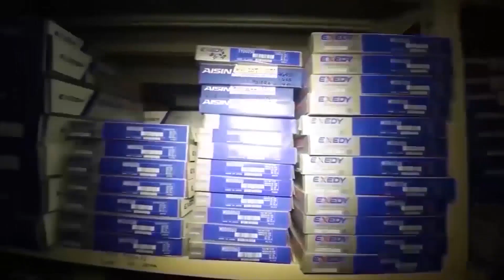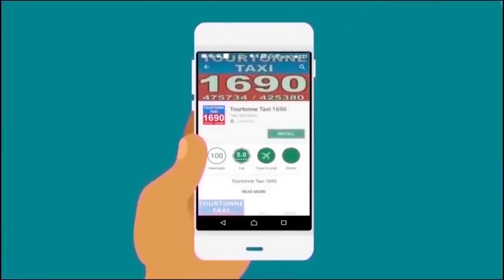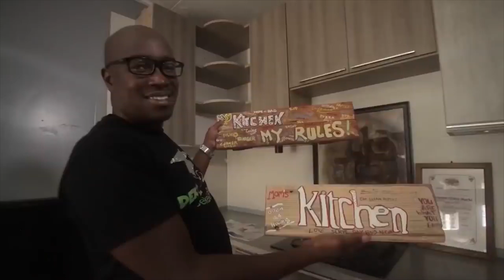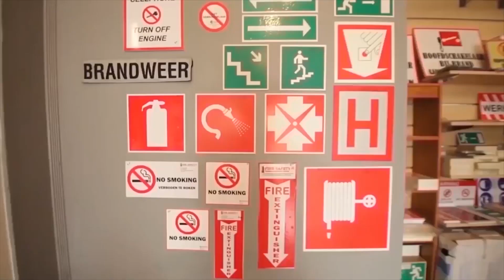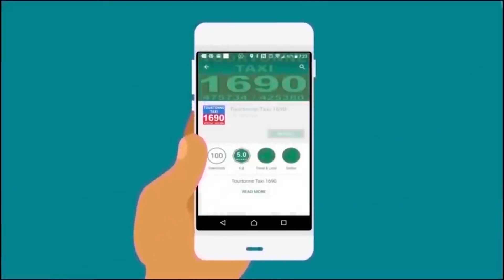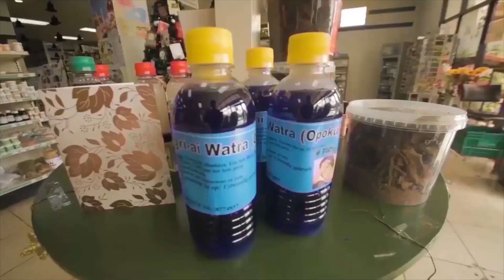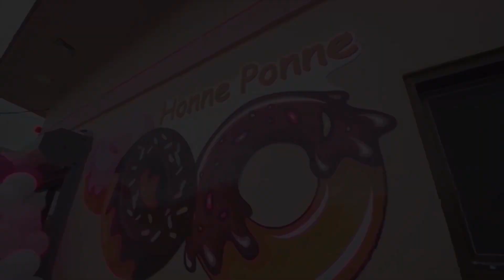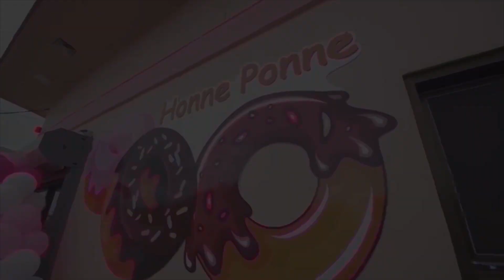Tap A Dek 19 Juni 2023